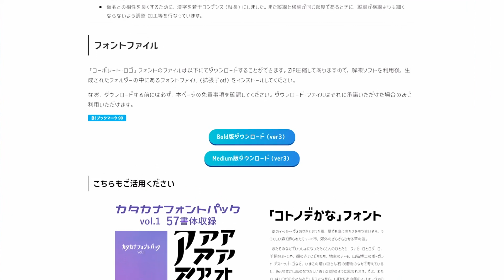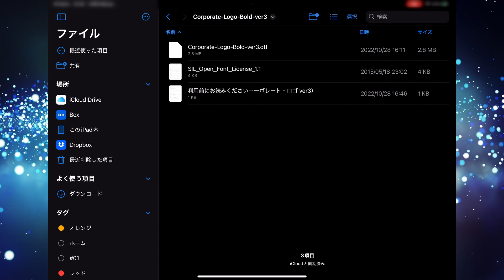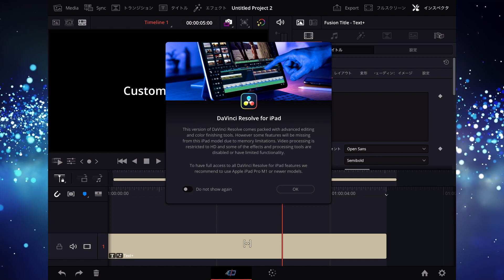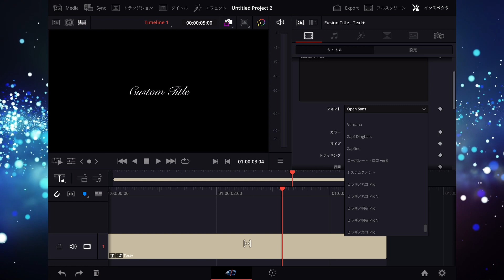好きなフォントを追加しよう【iPad版ダビンチリゾルブ/DaVinci Resolve】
知らないとできないiPad版DaVinci Resolveのフォントのインストール方法を紹介

無料フォントなど好きなフォントを自由にインストールして動画表現の幅を広げよう！

ハリウッドなどの映画業界のプロも使うカラグレ・動画編集ソフト
 ダビンチリゾルブ
のチュートリアル動画を主に動画編集初心者に向けて配信！

無償版でも超高機能（有償版の95%以上の機能が使える）、
透かしもなく商用利用可能

今、一番勢いのある動画編集ソフト！

本チャンネルで使い方を
ダビンチリゾルブ１８認定トレーナーであるわたくしフォグが
がばっちり伝授します

★iMovie、Adobe premere pro、Filmore(フィモーラ)、Power Director
といった動画編集ソフトで機能面やコスト面に不満を感じている方は
ダビンチリゾルブがおススメ

YouTube動画は余裕で編集こなせる！
カラコレやカラグレの機能が秀逸で
特にVLOG系・映像系の動画編集に強い！

是非、使い方をマスターしましょう！

関連サイト紹介

【電子書籍購入はこちら(Kindle)】
ゆっくりマイペースに学習したい人におススメ
DaVinci Resolve 誰でも簡単マスター動画編集

【noteサイト】
YouTubeチャンネル以上に役立つ情報満載

アップデートやセール情報などつぶやいています

再生リスト

有償版やデバイス、プラグインをお得に購入

【DaVinci Resolve Studioライセンス】
2台同時インストールして利用可能！

【Speed Editor】
時短するなら必須デバイス！
DaVinci Resolve Studioライセンスも同梱お得

【プラグイン販売サイト】
motion VFX
動画のクオリティーが劇的にアップ！
私も使ってておすすめ！ケチって導入しない方がもったいない

 Dropbox
2TBもの容量(3年)が格安！macbookの容量不足を解消できる！
私も使ってておすすめ！